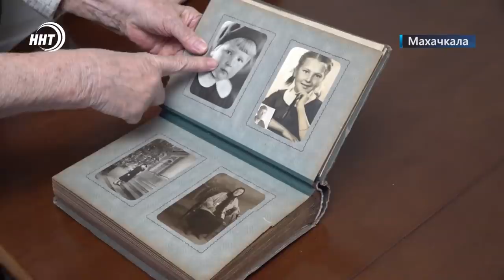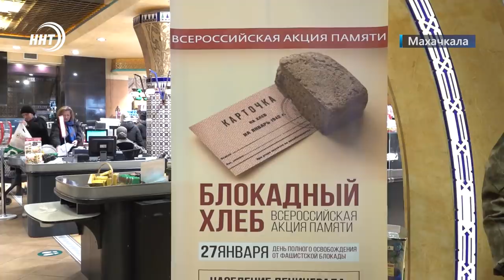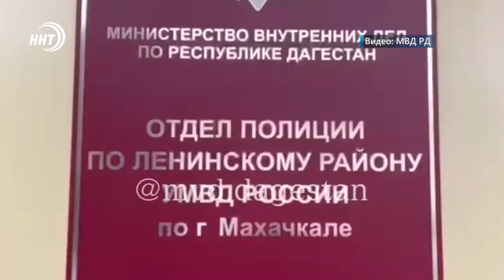Новости Дагестана за 27 января 2022 года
1. Последние из выстоявших. В день снятия блокады Ленинграда, волонтёры посетили участников тех событий.

2. В Махачкалу на вертолёте. Тяжело больную пациентку из высокогорного района экстренно доставили в РКБ.

3. Трое уже в финале. В первый день турнира гран-при Ивана Ярыгина в городе Красноярск дагестанские вольники заняли призовые места. Подробности с места событий от наших корреспондентов.